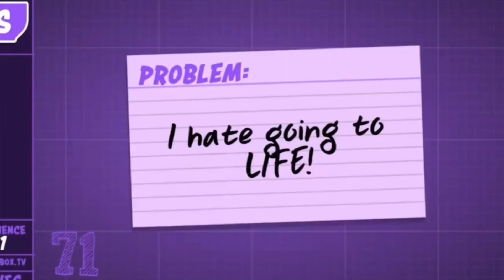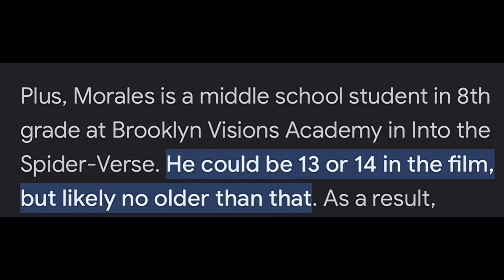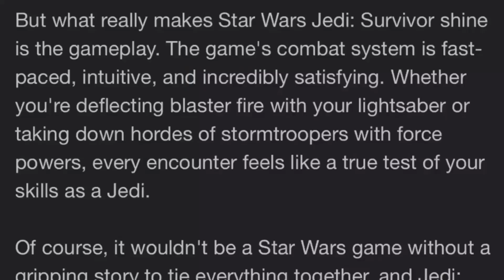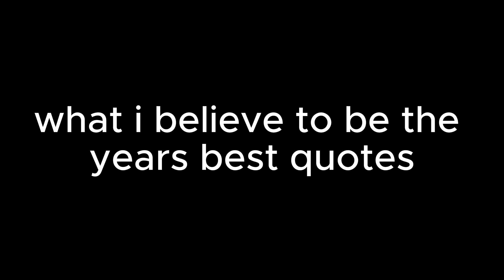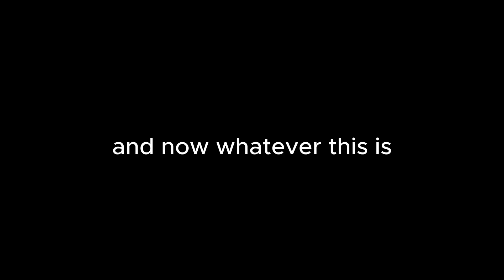Best Of The Big Potatoe 2023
Idk man. Weird year

Artist- Worthikids